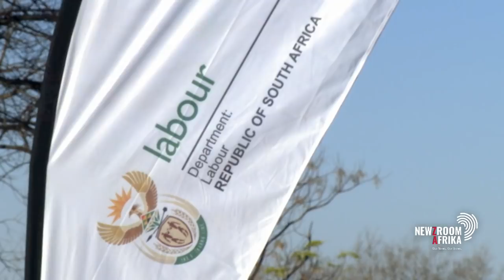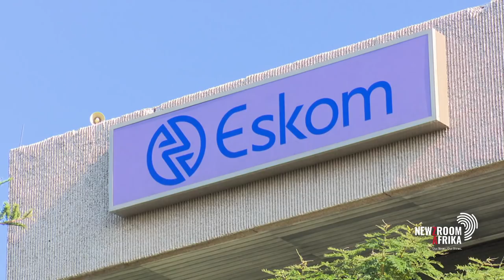Black Management Forum President Andile Nomlala joins Bongiwe Zwane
Black Management Forum President Andile Nomlala joins Newzroom Afrika's Bongiwe Zwane.